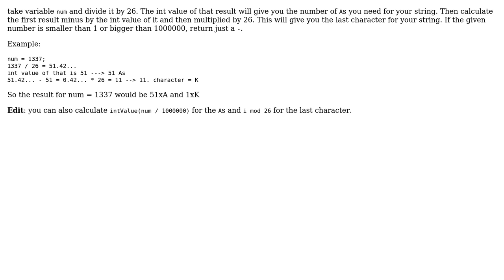How to simplify this js function?